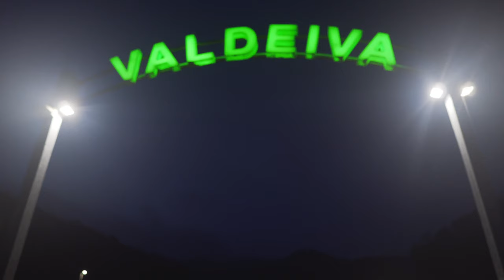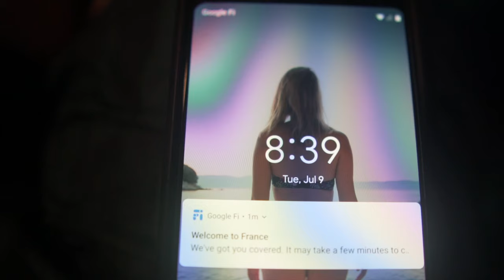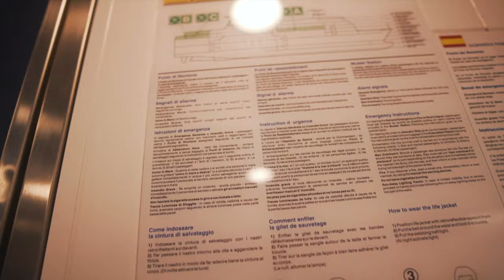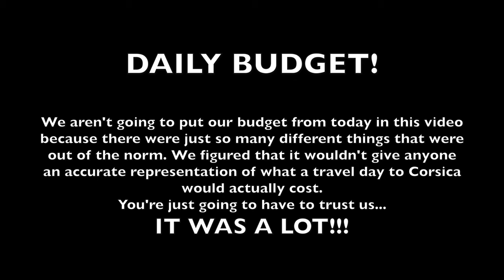EP 35: FERRY TRAVEL TO CORSICA | We Had to Leave our Airbnb!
Hope you guys enjoyed today's video! We left Cinque Terre to head to the beautiful island of Corsica! We had to take a loooooong ferry ride to get there. After our 4 hour ferry ride, we had another 2 hours to our Airbnb. We decided to stop at the beach for some swimming before making our drive. Unfortunately we couldn't swim because of something dangerous in the water... So we laid in the sun, but it was soooo hot so we ended up leaving not long after getting there. We then wen't to the grocery store and started our drive. We had a lot of trouble finding our accommodation and couldn't get ahold of our host. Not to mention we drove up into the mountains way further than we were expecting. We waited half an hour and finally decided we would just cancel the reservation. Right when we were about to cancel, we heard back from our host. He told us to keep driving up the mountain! We finally came upon a tiny little village (if you can even call it that) which was probably only home to 5 people. We saw a man walking down the hill towards us and immediately had a bad feeling. After speaking with him briefly we parked and headed towards to Airbnb. He wouldn't talk to us and was being very uncomfortable with his actions, he kept staring at us and wouldn't show us around. Not to mention the place was not what we were expecting. We both had really bad feelings about our hose so we ended up leaving the Airbnb and cancelling our reservation. That is the first time we have ever done that and we have used Airbnb so many times. This was super stressful as we then had to find a new accommodation for the night. We ended up driving back to where we came from to find a campsite to stay the night at. All in all, it was one of those super stressful travel days. When traveling full time, you'll get those every once in awhile. But we would rather trust our gut and be safe than be sorry.

Electronics Backpack
Madison's Backpack

Use our link to try out Fair Drop and save money on flights!

Have you tried Air BnB? Click the link for our referral!

We are taking a break from our 9-5 lives to travel!